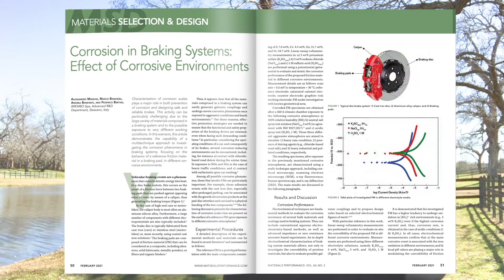Materials Performance • February 2021 Editor Video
Our February 2021 issue explores the effects of corrosion on the environment. In this video, MP Editor Rebecca Bickham introduces a few of this month's highlights.